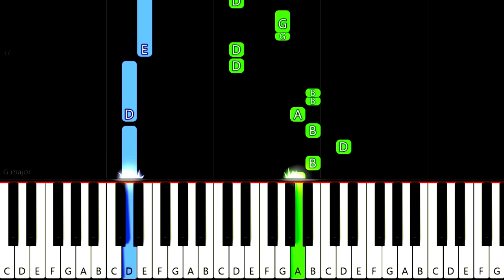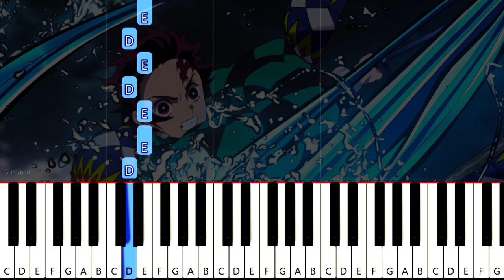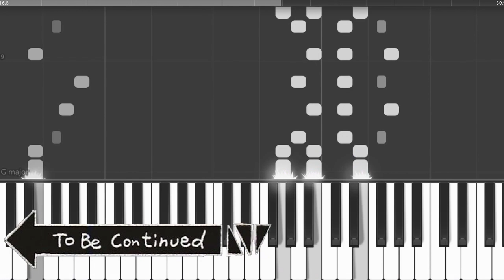[FULL]Kimetsu no Yaiba OP - "Gurenge" - LiSA - EASY Piano Tutorial [animelovemen]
[FULL]鬼滅の刃 OP「紅蓮華」 - Kimetsu no yaiba OP
Try to practice to play. / ぜひ練習してみてください♪